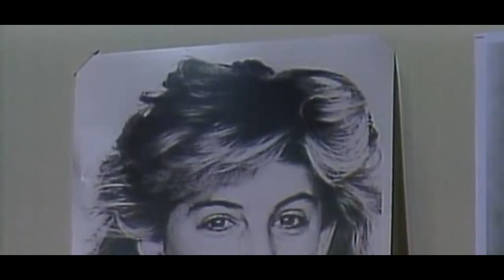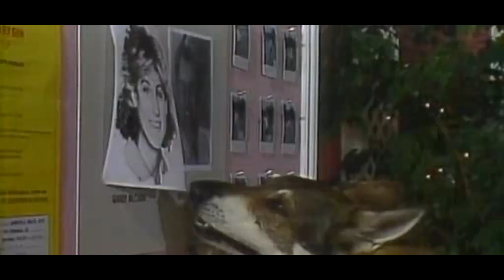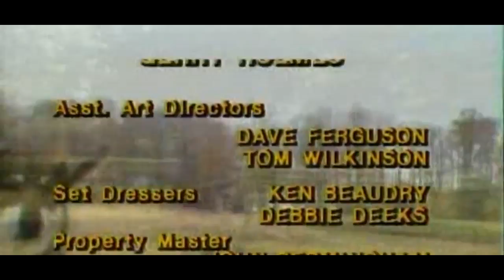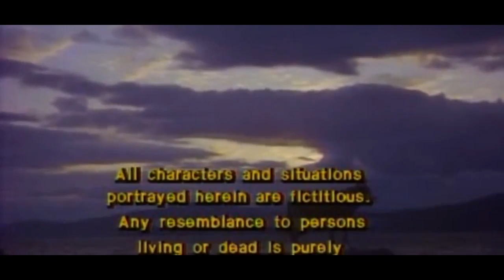The Littlest Hobo s06e09 Matchmaker